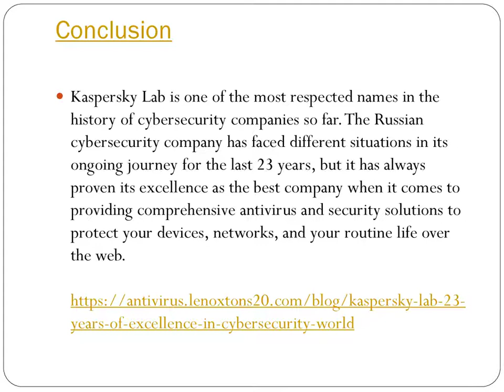Kaspersky Lab 23 Years of Excellence in Cybersecurity World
Kaspersky Lab is the name you can trust when it comes to robust cybersecurity products and Anti-virus providers around the globe. It is one of the most sophisticated software development companies and mainly focuses on complex enterprises that include moderate and small businesses.